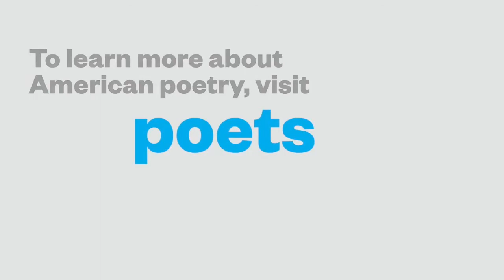Dear Poet 2021: Assétou Xango Reads “Terpsichore”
Assétou Xango, a Poets Laureate Fellow and the Poet Laureate of Aurora, Colorado reads "Terpsichore” as part of Dear Poet, the Academy of American Poets’s educational project for National Poetry Month 2021.